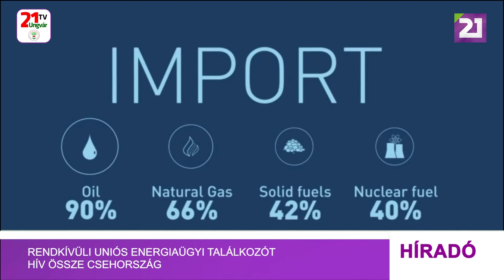Tv21 Ungvár - Rendkívüli uniós energiaügyi miniszteri találkozót hív össze Csehország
Csehország mint az Európai Unió Tanácsának soros elnöke szeptember 9-re Brüsszelbe összehívta az Európai Unió energiaügyi minisztereinek rendkívüli tanácskozását – jelentette be Jozef Síkela cseh ipari és közlekedési miniszter hétfőn Prágában egy sajtótájékoztatón. A találkozón megvitatják az Európát jelenleg sújtó energiaválságot és megoldásának lehetőségeit.